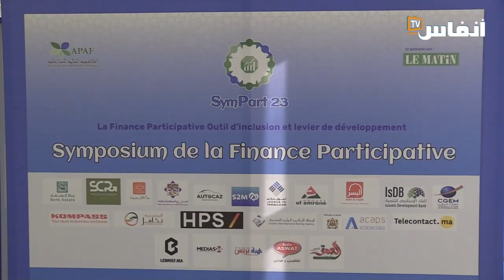عبد الرحمان الحلو: ملتقى المالية التشاركية..أداة للإدماج ورافعة للتنمية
تنظم أكاديمية المالية التشاركية الملتقى الدولي للمالية التشاركية تحت شعار " المالية التشاركية، أداة للإدماج ورافعة للتنمية"، وذلك أيام 16-18 مارس 2023 بوازيس - "كاري دور" - الدار البيضاء.